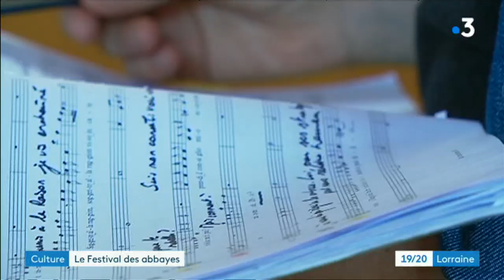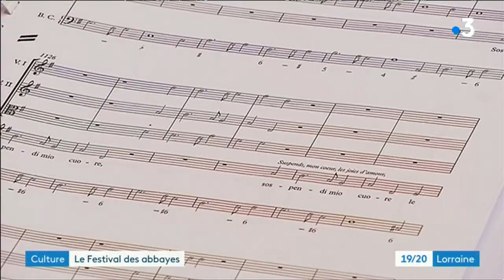Dans les Vosges, le Festival des abbayes bat son plein et fait revivre des œuvres oubliées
Reportage dans les coulisses de la re-création du "Trionfo della morte" de Bonaventura Aliotti par l'ensemble "les traversées baroques". Un oratorio oublié depuis le 17ème siècle, qui revit dans le cadre du Festival des abbayes.
Reportage Anne-Laure Chery et  Philippe Drouot